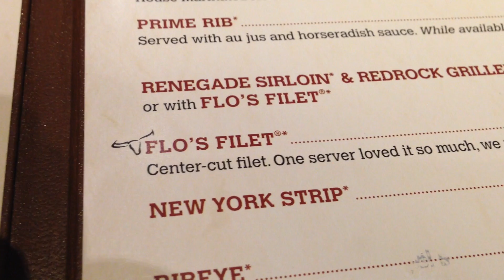Eating Out & More PR's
SupplementReviews.com Trusted Brand: 8.5/10